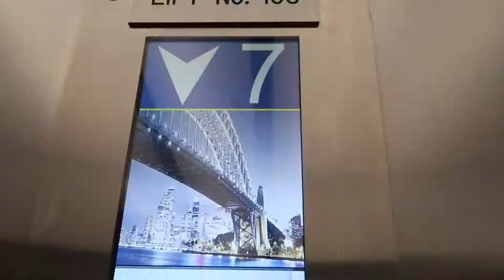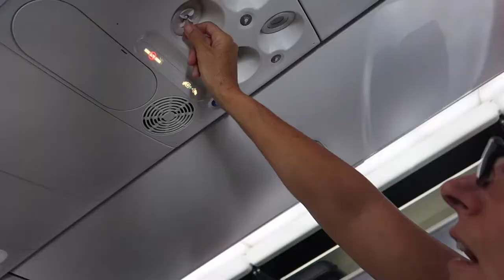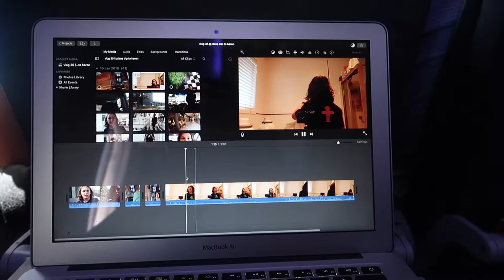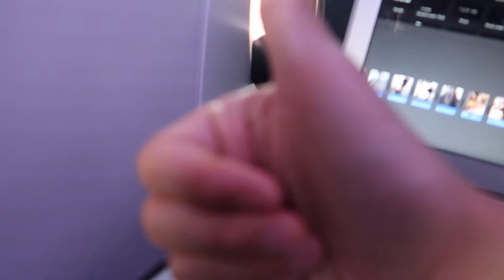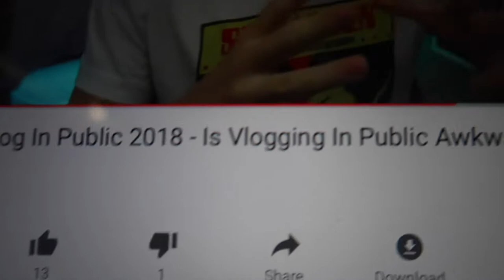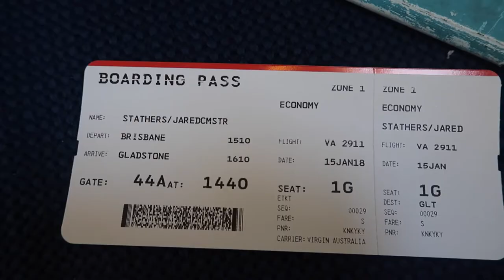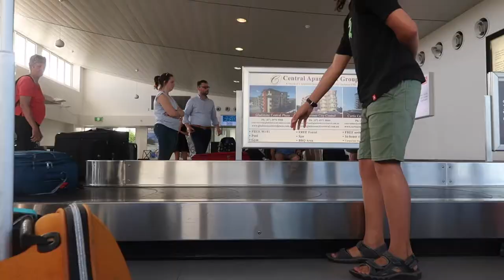a day of travel || heron island vlog 2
cameras:
main camera: canon G7x mark ii
bendy tripod: fotopro ufo 2
GoPro: hero 5 black
old vlogging camera: Lumix dmc tz10
camera bag: think tank mirrorless mover 5